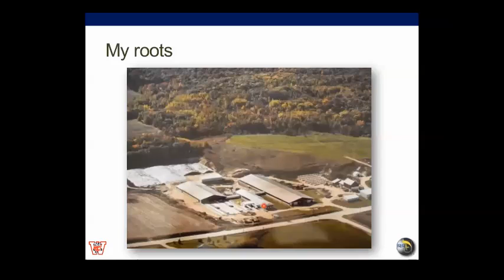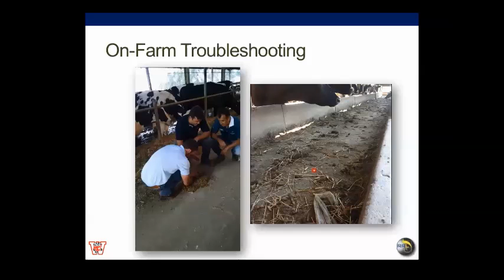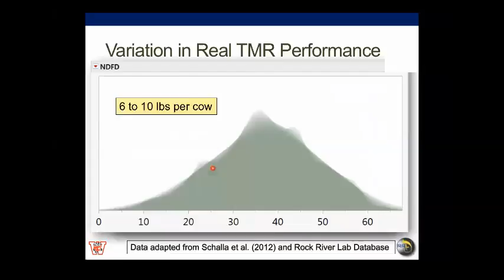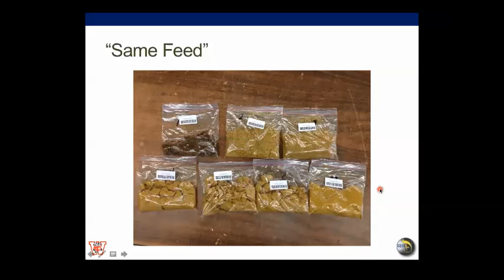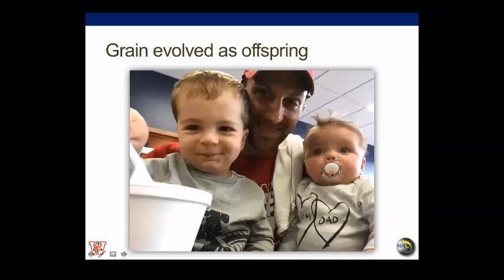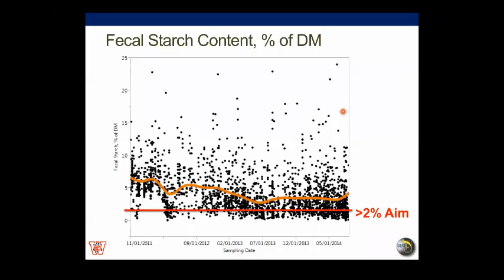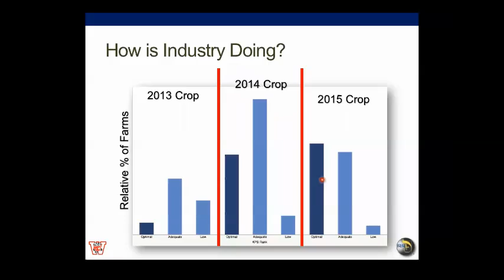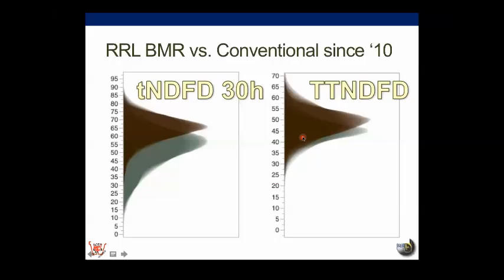Trouble Shooting High Forage Dairy Rations John Goeser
High-forage dairy rations can be very profitable, but need to be applied with care.  Dr. John Goeser discusses common pitfalls and strategies for trouble-shooting the ration when it is not performing as expected.